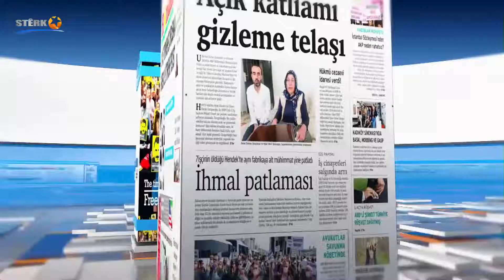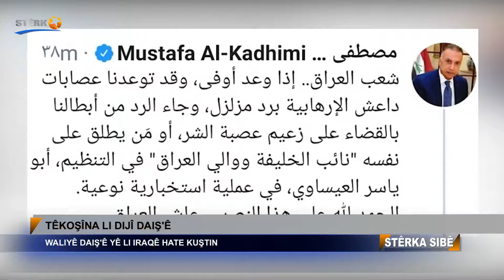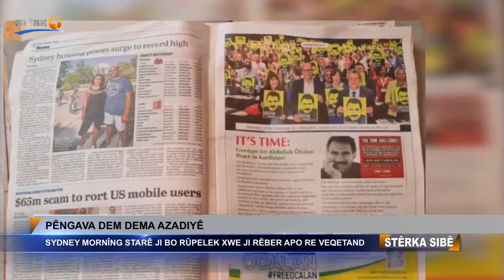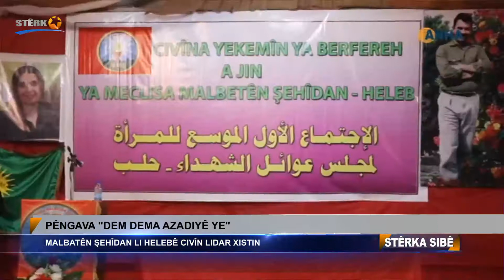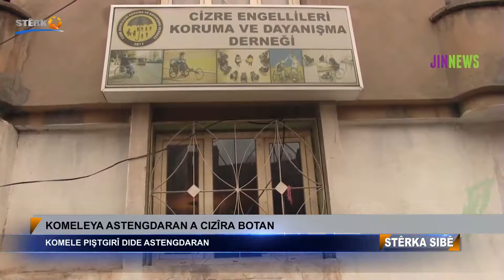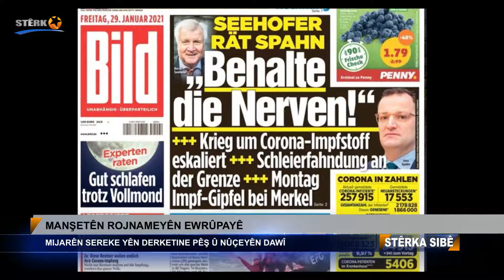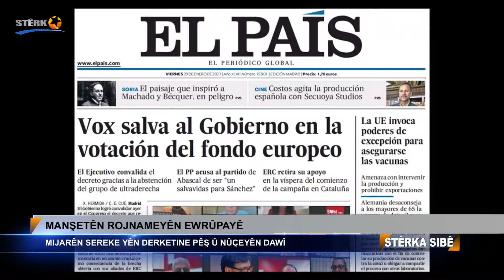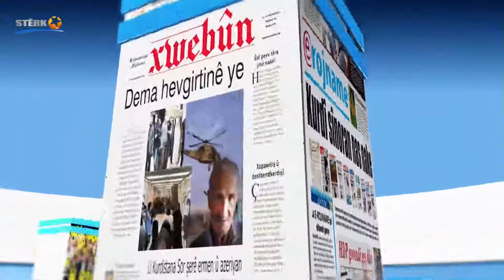07:00 Stêrka Sibê - 29.01.2021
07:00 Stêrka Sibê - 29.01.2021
Dema Weşanê: 07:00
Pêşkêşvan: Aslan Aslan
Mêvan:
Perwer Yaş - Rojnamevan - Berlîn